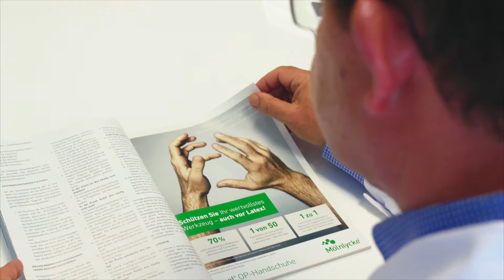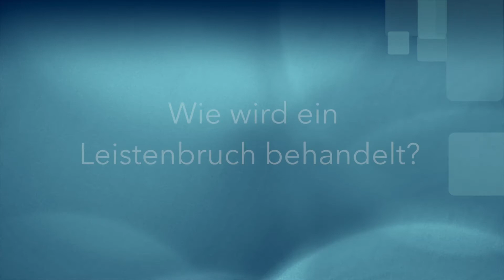Was ist ein Leistenbruch? | clinica picasso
Der Leistenbruch ist ein häufiges Leiden.

Was ein Leistenbruch ist, welche Symptome auftreten können, wie er diagnostiziert und behandelt wird, erfahren Sie in meinem neuen Artikel über den Leistenbruch.

Deutsches Facharztzentrum in Palma de Mallorca.

Adresse:
Avd. Picasso 57
07014 · Palma de Mallorca